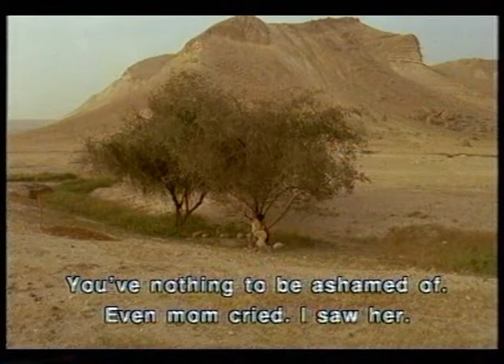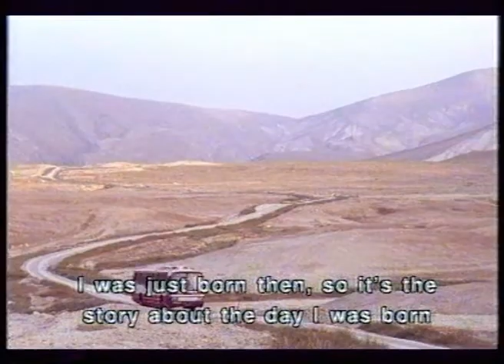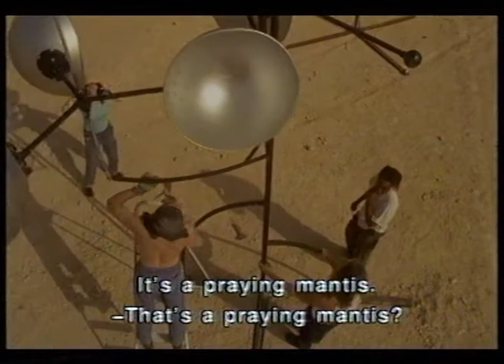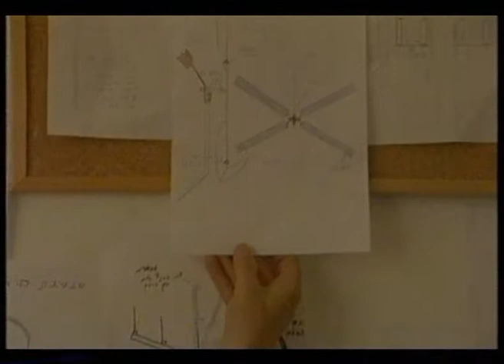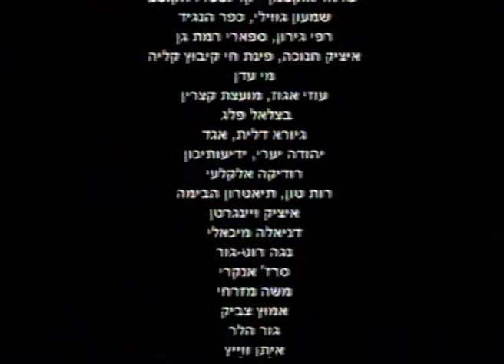גן השבשבות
סרט גמר של קמרה אובסקורה, בימוי: שירלי נוה. צולם בפילם, עלילתי, 28 דק',
סרט הזוי למדי על מפגש משפחתי לא רגוע לפני לידה ראשונה (בבית) באווירה מדברית סוריאליסטית.
מוזיקה מקורית: דוד פרץ
צילום: אבישי סיון
תסריט ועריכה: שירלי נוה